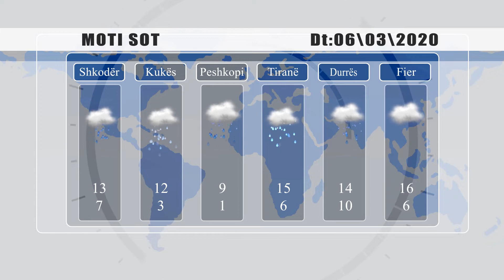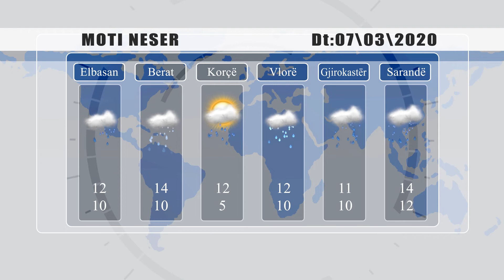MOTI - 6 MARS 2020